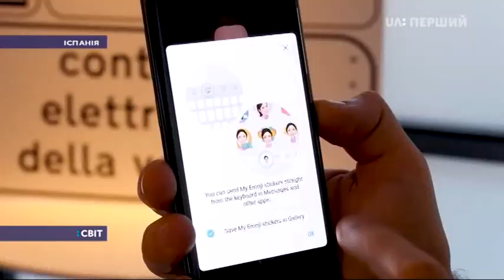На щорічному техноярмарку показали Nokia 8110